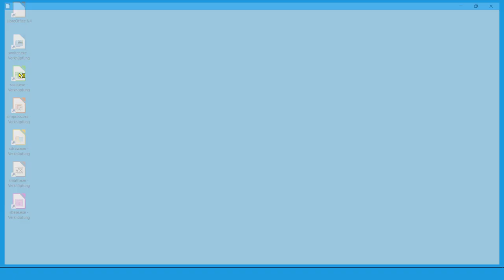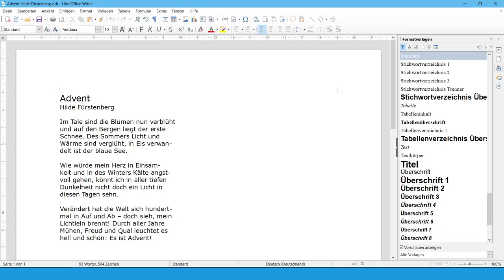Starten von LibreOffice 6.4 und Module unter Windows 10 (German/Deutsch)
Dieses Video zeigt Ihnen unterschiedliche Möglichkeiten, wie Sie LibreOffice und Module starten können.